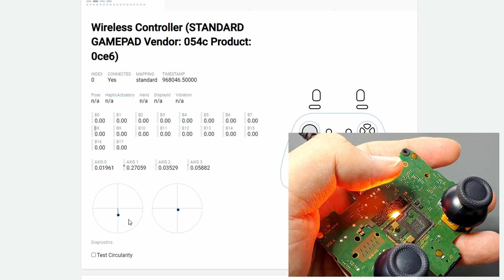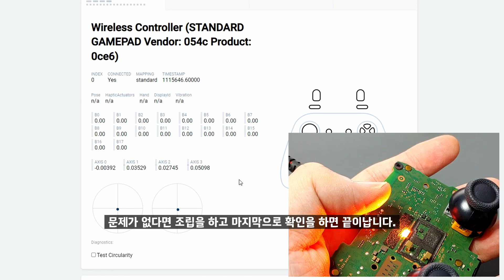[SUB] 더이상 아날로그 스틱에 고통받을 필요가 없습니다. / DualSense Hall Effect Mod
듀얼쇼크시절부터 최약체 부품으로 유명한 아날로그 스틱을 고장날 걱정없이 쓸수 있는 홀센서 스틱으로 교체하였습니다.

목차
0:00 홀센서소개
0:44 분해
1:41 개조
3:19 캘리브레이션
4:56 마무리